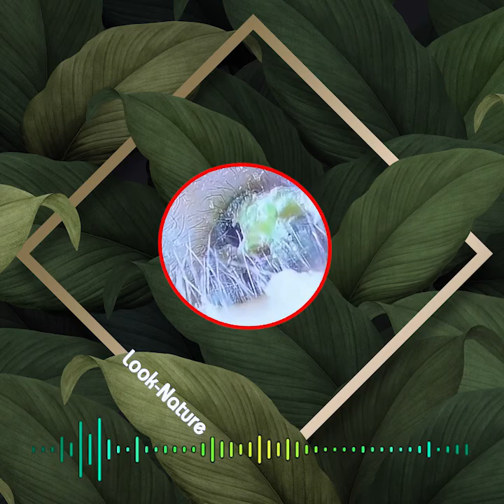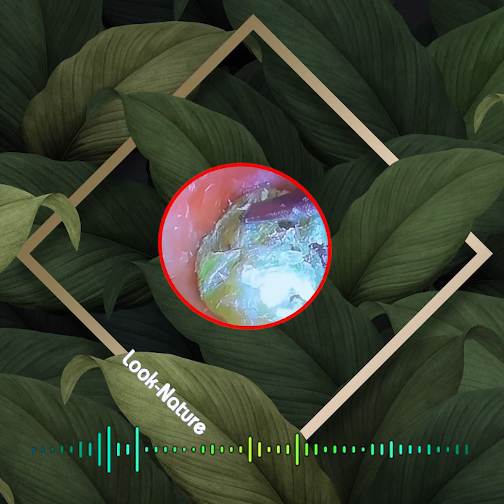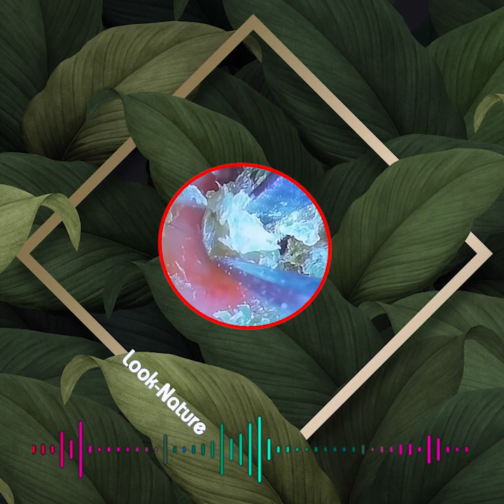Massive hard ear wax removal 거대한 하드 귀지 제거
wax removal
ear wax removal
ear wax
debrox earwax removal
debrox